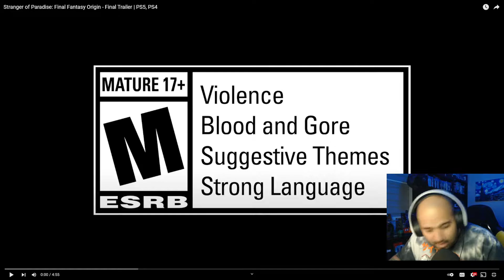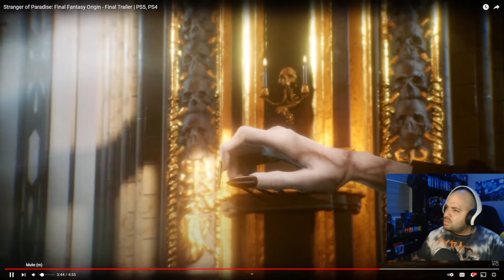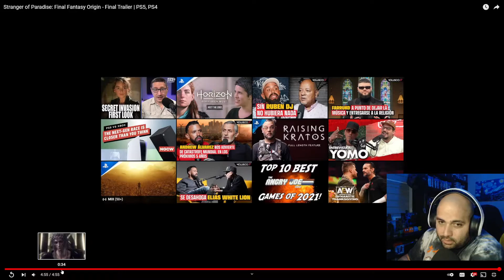Strangers of Paradise Final Fantasy Origin- Reaction